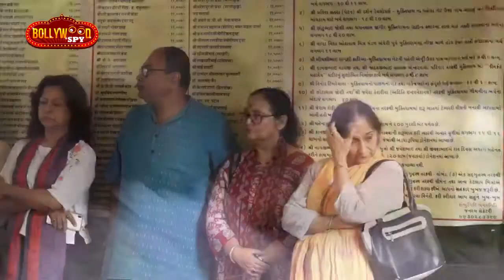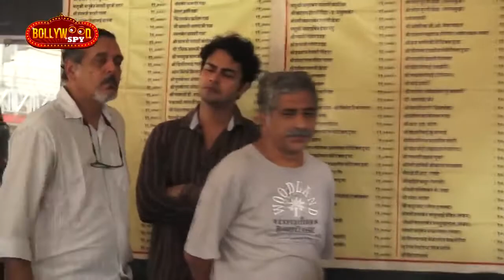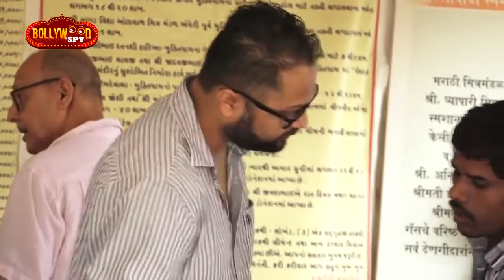RITA BHADURI FULL FUNERAL VIDEO | TV ACTORS NE DI SHRADDANJALI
Rita Bhaduri died at the age of 62. This video shows complete funeral of her.